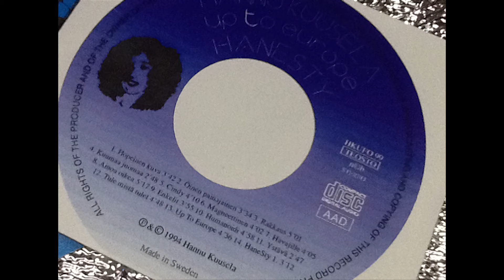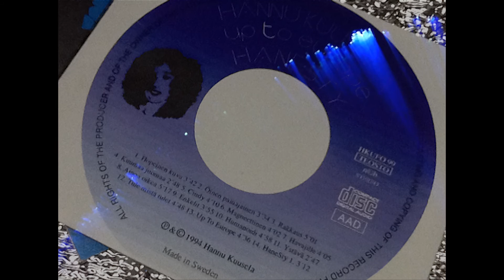Hannu Kuusela - Rakkaus - Love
Here is a small sample of the CD,  Up To Europe 1994